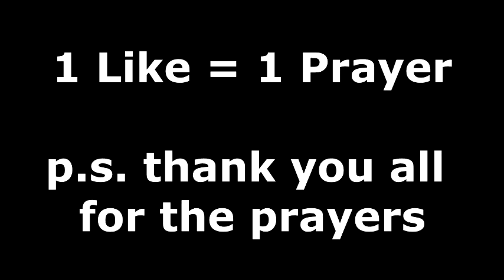my aunt is in the hospital... (emotional)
In today's video I talk about my aunt and how she is in the hospital. Please pray...